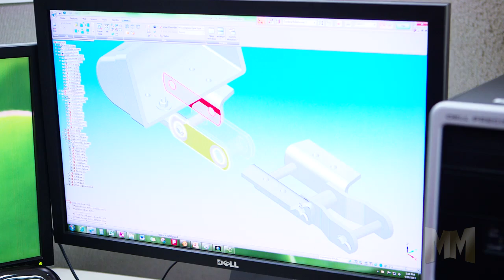Engineering Chain Plant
See our Engineering Chain Plant in Sandusky, OH as featured on Fox Business News' Manufacturing Marvels.